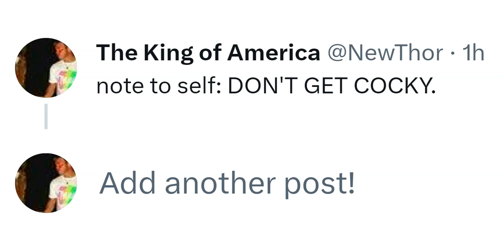RED ALERT! A Hurricane may hit Florida or USA Coast on August 29th ish 2023!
God bless everyone,
T